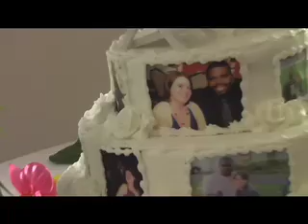Mike & Amanda - The First Dance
Mike & Amanda's first dance as a married couple -  to their song "She Will be Loved" by Maroon 5.